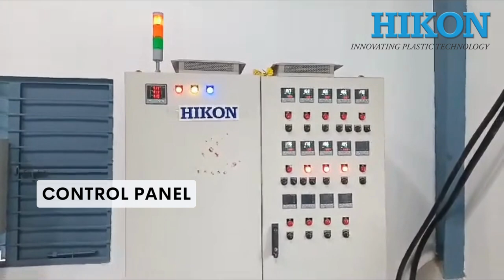Single Stage Recycling Extruder With Side Force Feeder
Whether you're working with virgin plastics, recycled materials, or blends, the single-stage extruder with a side force feeder handles it all. It accommodates a wide range of plastic types, including but not limited to HDPE, LDPE, PP, and more. This versatility allows manufacturers to explore new possibilities and optimize their production capabilities.